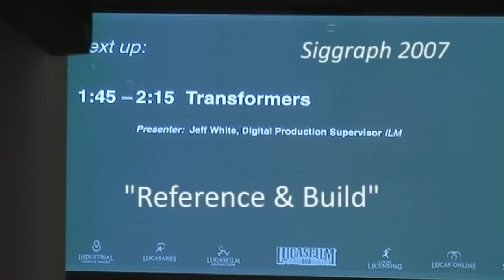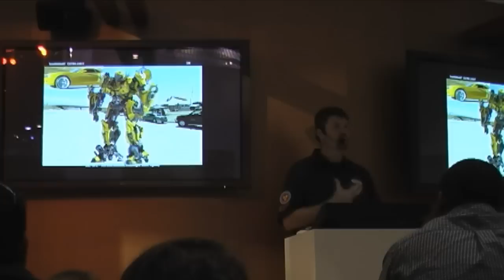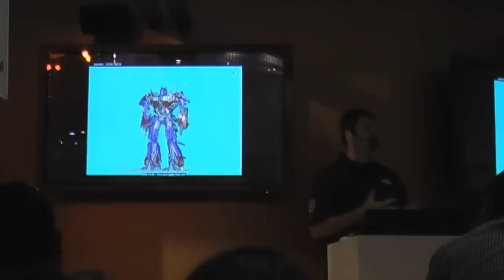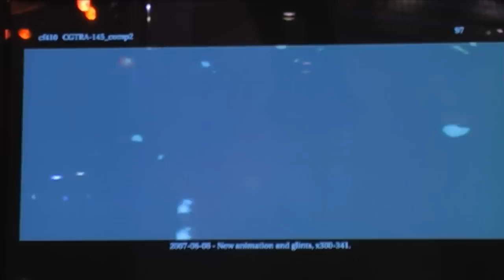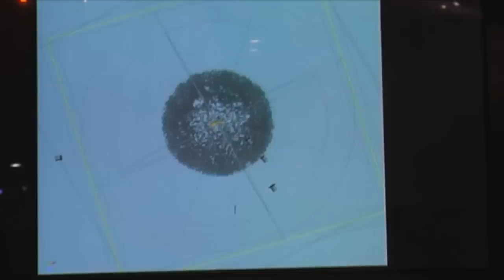Transformers: The Movie - Production Technique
Jeff White describes the process used to make Transformers: The Movie at Industrial Light & Magic (ILM). The first in a two part series consolidating the descriptions of the production technique behind the blockbuster movie. Recorded at Siggraph 2007 in San Diego, CA.

PLEASE RATE & COMMENT ANY VIDEOS YOU APPRECIATE